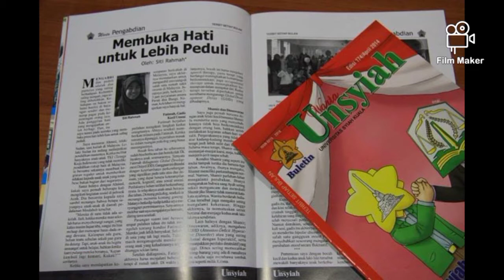Info Kesehatan | Manfaat Bawang Putih Untuk Kesehatan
Apa yang terlintas di benak kamu ketika mendengar kata bawang putih?

Apakah hanya tentang aroma yang mengganggu pernafasan? Atau, ada manfaat lainnya?

Ternyata, bawang putih sejak lama dikenal sebagai sebuah solusi alami untuk beragam persoalan kesehatan.

Tak hanya itu, bawang putih pun bisa dipakai untuk "menyelesaikan" persoalan di sekitar kita.

Lantas, bagaimana mungkin tumbuhan kecil itu bisa memilik manfaat yang sedemikian beragam?
Ayo tonton video ini sampai tuntas agar tidak salah paham.. 😁
Sumber tulisan: Majalah Warta Unsyiah